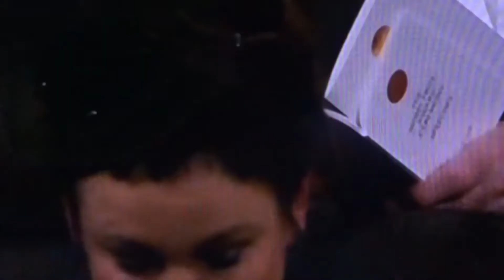NOBEL OLGI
2019...